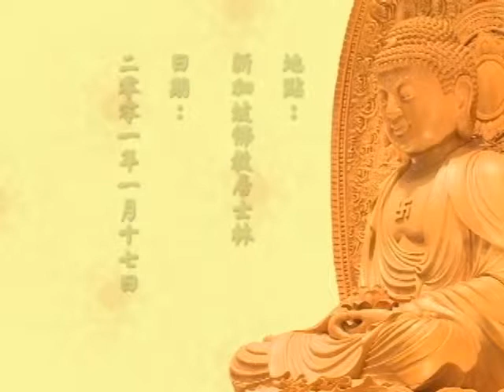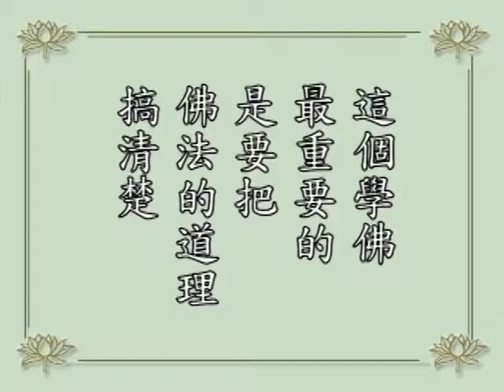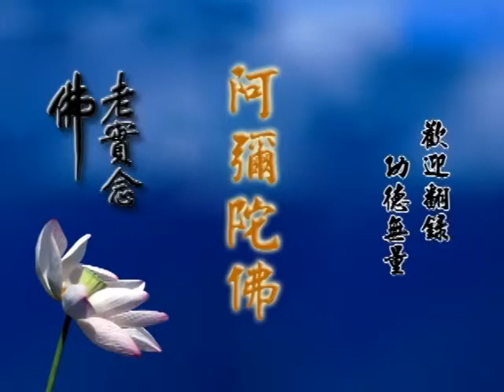學佛答問 55 淨空法師